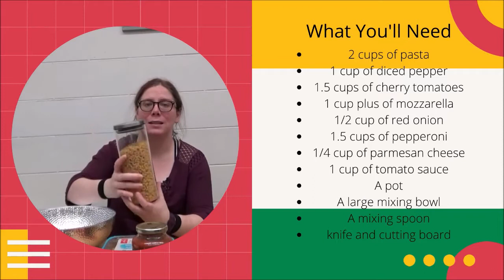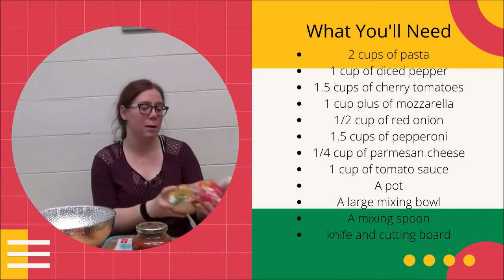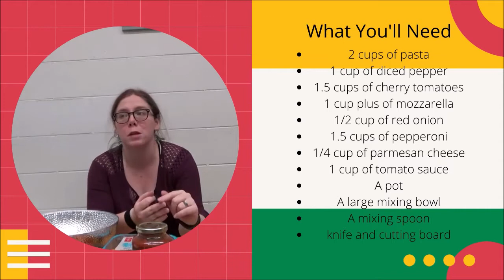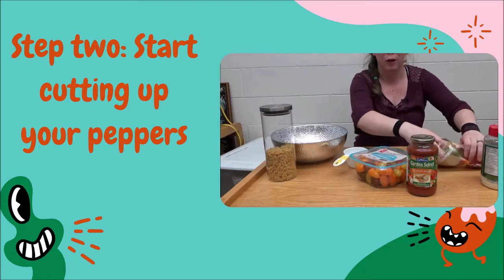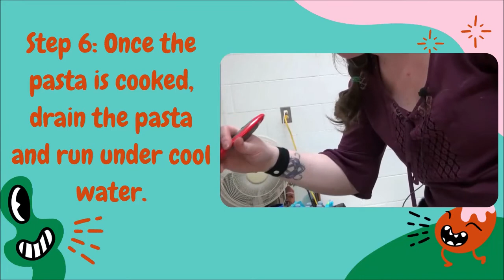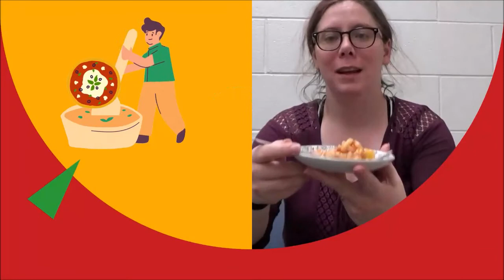Episode 53 of Boredom Busters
We're cooking again with Boredom busters! Try out this fun and tasty Pizza Pasta Salad recipe with Korrine.